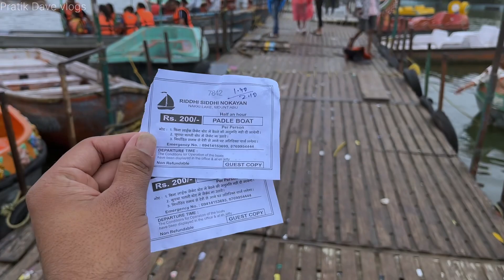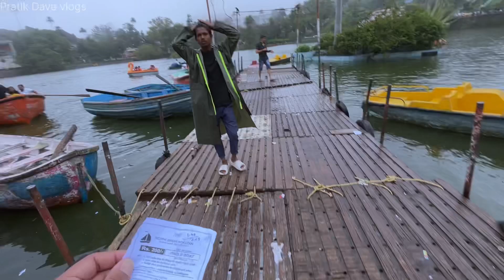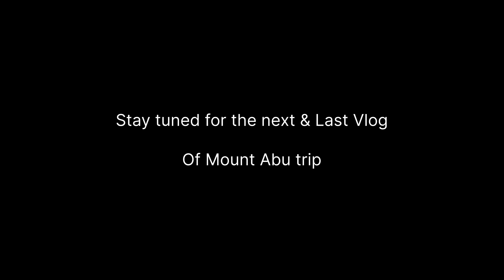આબુ માં અહીંયા જન્નત જેવી મજા આવશે | Vlog 3 | Pratik Dave Vlogs | Mount Abu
Mount abu

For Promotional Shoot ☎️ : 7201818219